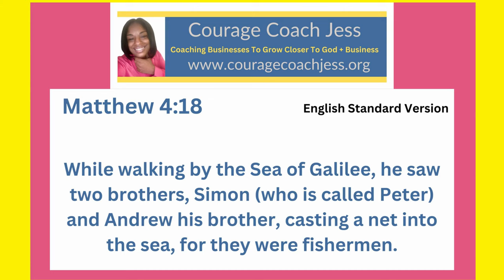Building your Staff Matthew 18-20